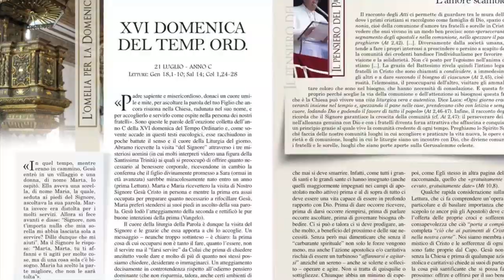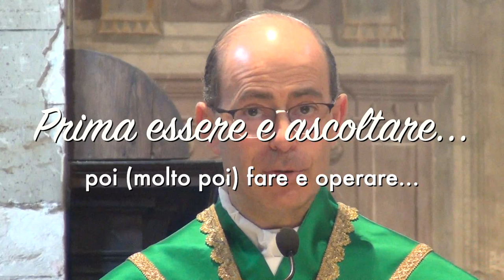Prima essere e ascoltare... poi (molto poi...) fare e operare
I grandi insegnamenti contenuti nel grazioso episodio di Marta e Maria. Contestualizzazione storica e presentazione dei personaggi. Il primato del silenzio, dell'ascolto della Parola di Gesù e dell'essere sul fare e l'operare. Mai anteporre il fare alla preghiera e mai lasciarsi sopraffare da un agire affannato, preoccupato e disordinato che nulla ha di soprannaturale e nulla vale davanti a Dio. Omelia Sabato 20 Luglio 2019, XVI Domenica del tempo ordinario, anno C, santa Messa prefestiva